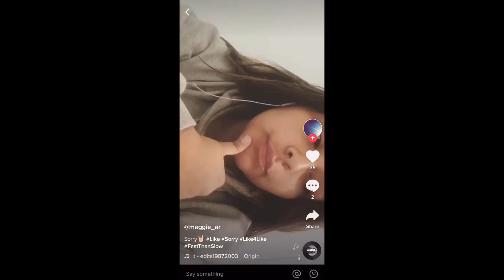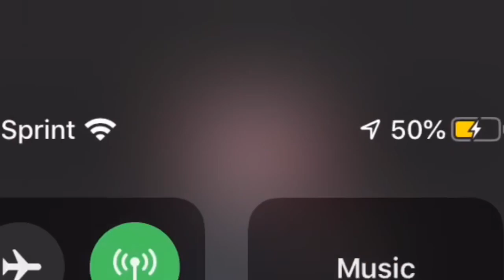Exposing lil downer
Doesn’t feel good hu kid
50 likes and I’ll do a part two
Sorry for exposing your sister Maggie, Gabriel
No hard feelings Maggie
lil downer is my Women crush Wednesday